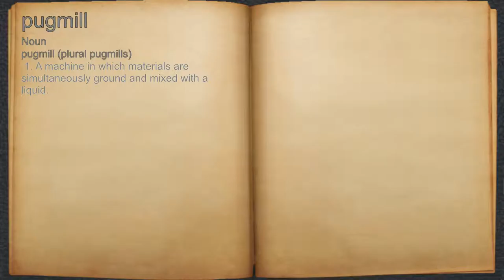What does pugmill mean?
A spoken definition of pugmill.

Intro Sound:
Typewriter - Tamskp